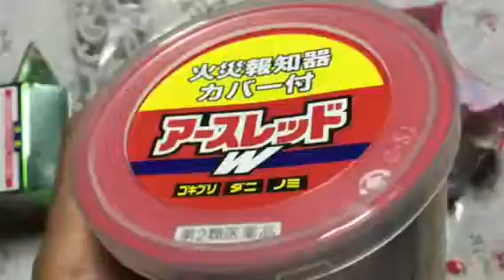アースレッド バルサン 水 使って見た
ゴキブリ ダニ ノミ

水をほんの少し入れるだけで安全ですね。＼(^o^)／